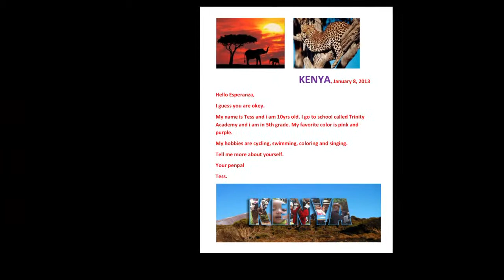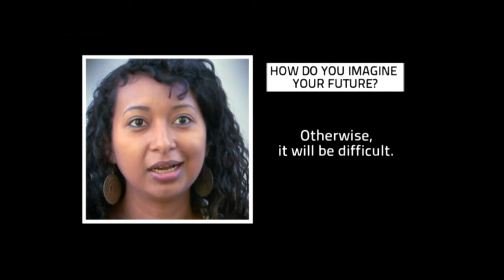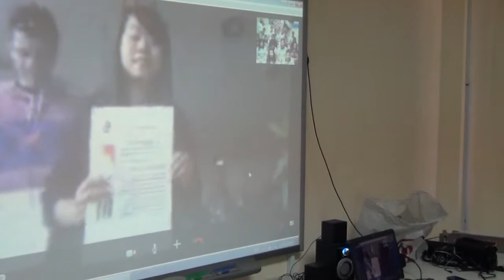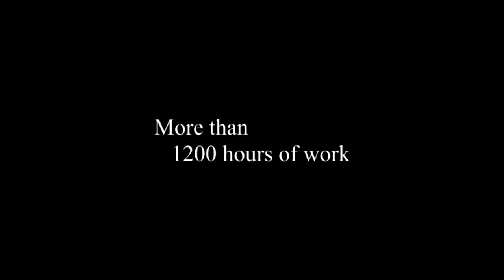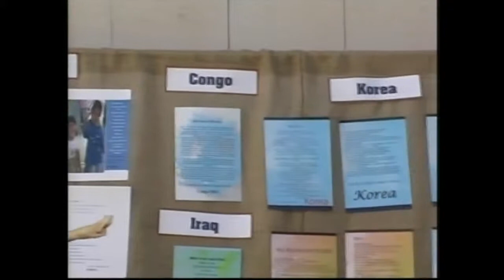Rowad American College Activities 2012 2013 (Cairo) Under the supervision of Mr. Carlos PALMA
National and International activities from students of the Rowad Elementary, Middle and High American College in Cairo (Egypt). Under the supervision of Mr. Carlos Palma, International Activities Coordinator